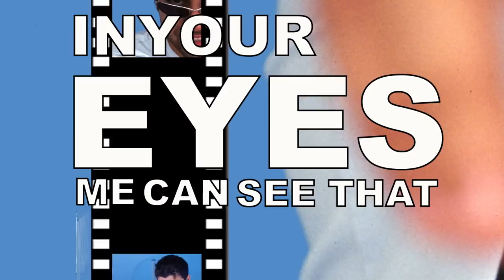Tony Bishop "A Little Closer" Ft Striger - Stereo Martini Mix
A Little Closer composition by Tony Bishop
Lyrics written by Tony Bishop/Jiries Arbid/Striger
Produced by Tony Bishop/Jiries Arbid/Stereo Martini for 13r
Executive Producer Jiries Arbid
Copyright + Publishing 2012